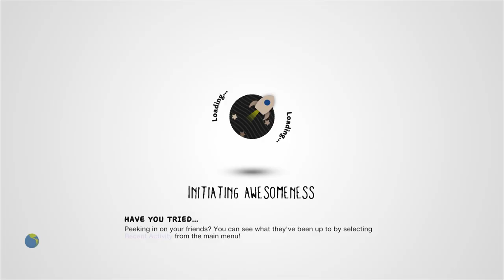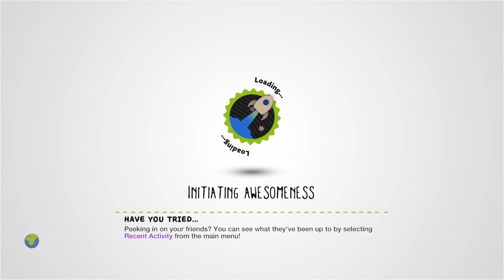Dinosaurs Island 3 by Feistyfrog - LittleBigPlanet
Description: Find the 8 hidden Blue Mushrooms and get rewarded at the end...Leave me your comments and suggestions please...might still have some bugs...THANK YOU FOR PLAYING!!!
Mm Pick/Team Pick: No

First Published: 10 Feb 2009
Last Updated: 25 Nov 2009

Chapters: N/A
Notes: